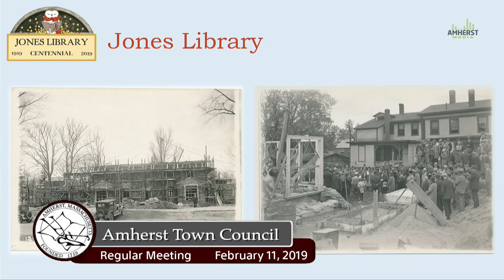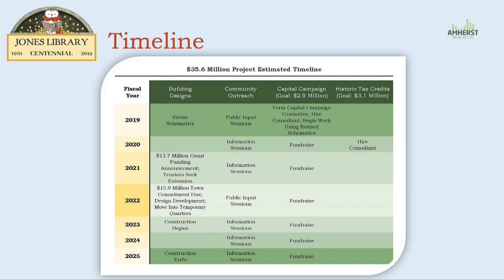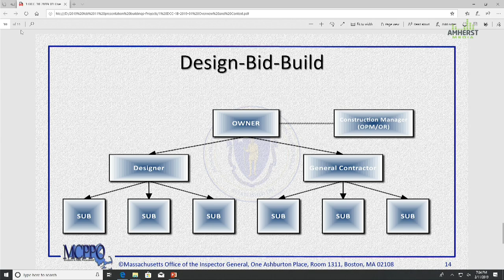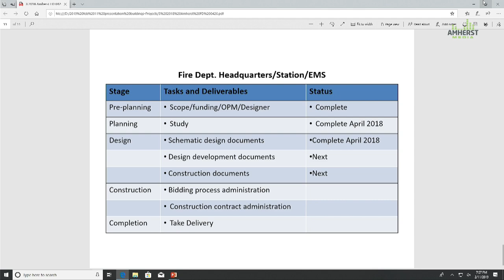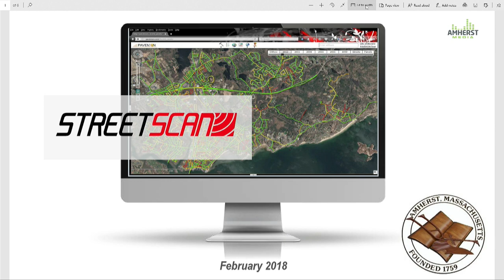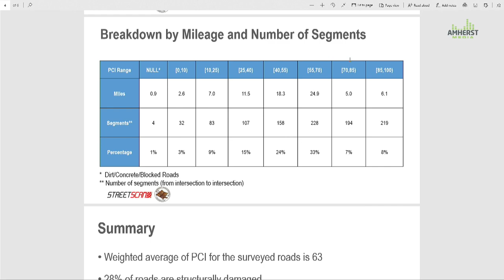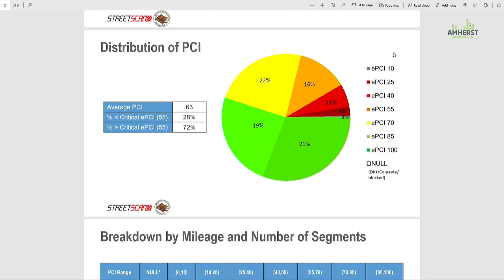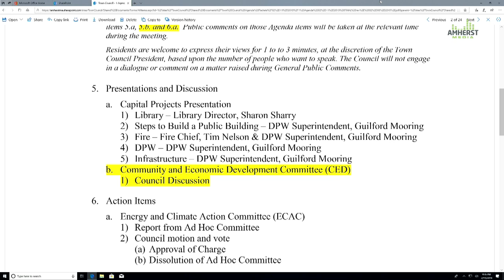Amherst Town Council: February 11, 2019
The meeting of the Amherst Town Council on February 11, 2019.

Agenda:

1. Call to Order 0:02:23

2. Announcements 0:02:57

3. Hearings – None

4. General Public Comments 0:06:57

5. Presentations and Discussion 0:14:05
a. Capital Projects Presentation
1) Library – Library Director, Sharon Sharry
2) Steps to Build a Public Building – DPW Superintendent, Guilford Mooring
3) Fire – Fire Chief, Tim Nelson & DPW Superintendent, Guilford Mooring
4) DPW – DPW Superintendent, Guilford Mooring
5) Infrastructure – DPW Superintendent, Guilford Mooring
b. Community and Economic Development Committee (CED)
1) Council Discussion

6. Action Items 3:00:33
a. Energy and Climate Action Committee (ECAC)
1) Report from Ad Hoc Committee
2) Council motion and vote
(a) Approval of Charge
(b) Dissolution of Ad Hoc Committee
Town Council Agenda February 11, 2019
b. Communications, Outreach and Appointments Committee – Amendment of Charge
1) Report of Communications, Outreach and Appointments Committee
2) Council motion and vote
(a) Approval of Amendment of Charge
c. Zoning Board of Appeals [Charter Sec. 2.9(c), 10.7(o)]
1) Council discussion
2) Council motion and vote
(a) Appointment of members

7. Appointments 3:31:47
a. Town Manager Appointments
1) Community Preservation Act Committee (CPAC)
2) Council motion and vote
(a) Referral to Communications, Outreach and Appointments Committee

8. Committee Reports 3:44:50
a. Communications, Outreach and Appointments Committee
b. Finance Committee
c. Governance, Organization and Legislation Committee
d. Rules of Procedure Ad Hoc Committee

9. Proclamations and commemorations – None

10. Approval of Minutes 4:02:25
a. January 28, 2019
b. February 2, 2019 – Council Retreat

11. Town Manager Report 4:04:29

12. Town Council Comments
a. President reports - Council Retreat Overview 4:17:33
b. Future agenda items
c. Councilor comments

13. Topics Not Reasonably Anticipated by the President 48 Hours in Advance of the meeting

14. Executive Session - None

15. Adjourn